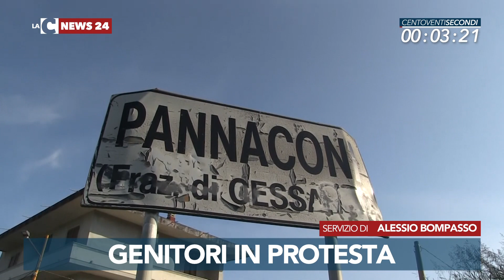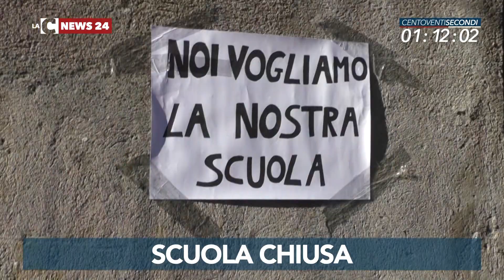LaC News24 120secondi 17 09 2018 edizione delle 13 30